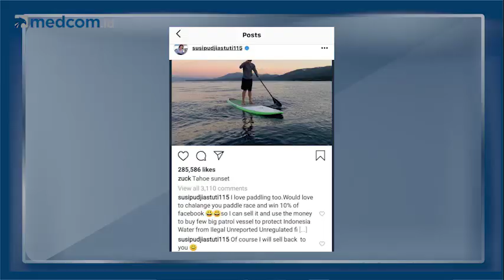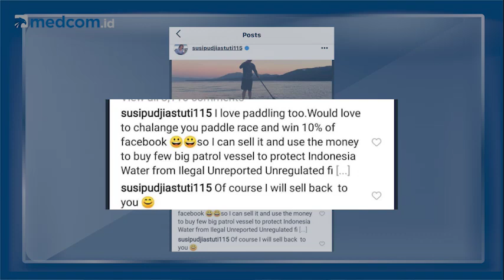Highlights SepekanTerakhir [With Samirah Begum] - Episode 70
Menteri Susi Pudjiastuti tantang Bos Facebook, Mark Zuckerberg bermain paddling hingga lagu 'I Love You 3000' yang dinyanyikan anak dari diva Indonesia Titi DJ, Stephanie Poetri viral di media sosial dalam SepekanTerakhir.

Simak ulasan selengkapnya pukul 17.00 WIB